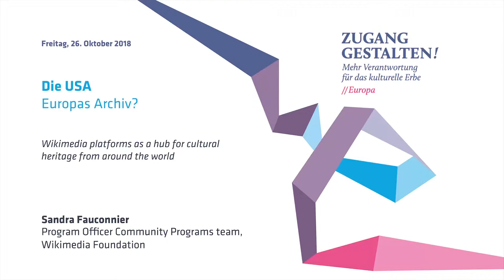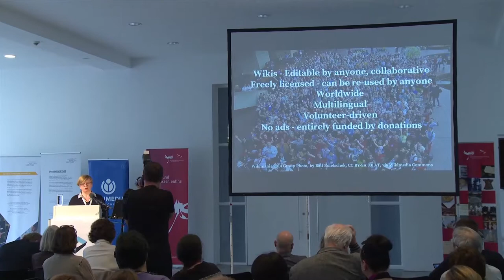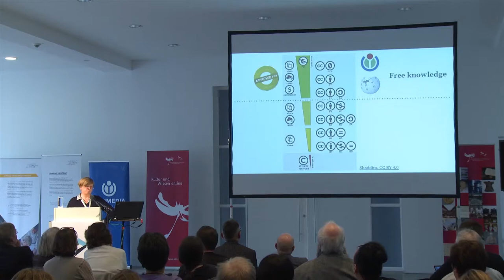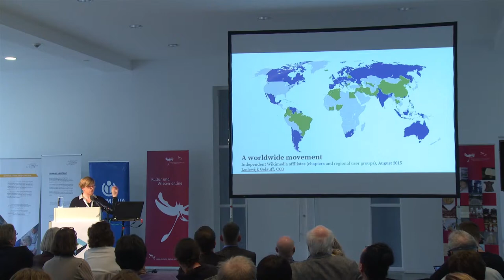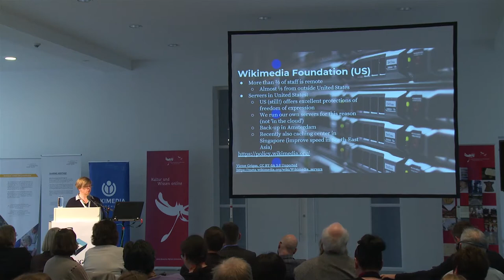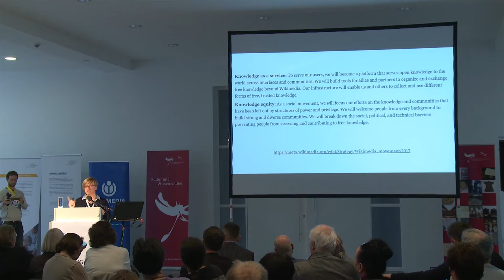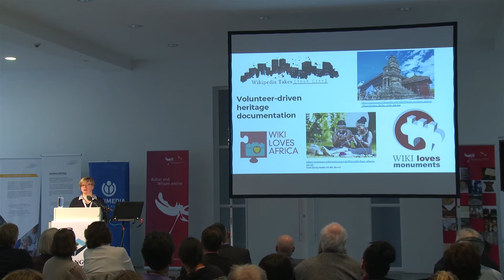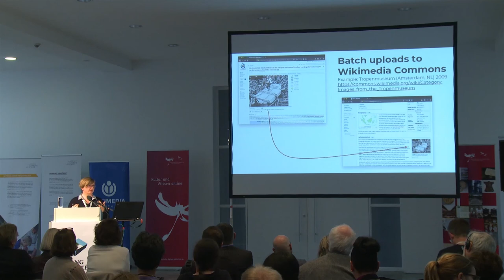Zugang gestalten! 2018 - Sandra Fauconnier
Wikimedia Platforms as a hub for cultural heritage from around the world